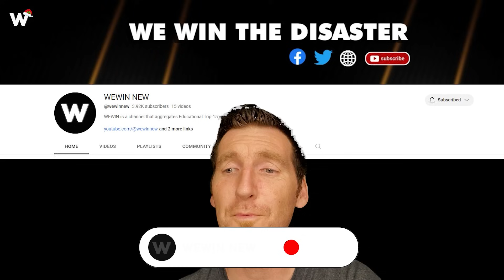150 Shocking Catastrophic Failures Of Idiots Got Instant Karma Seconds From Disaster !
150 Shocking Catastrophic Failures Of Idiots Got Instant Karma Seconds From Disaster !
In February 2019, a fire broke out at a parking garage near Terminal C of Newark Liberty International Airport in New Jersey. The fire primarily affected a section of the parking garage where several vehicles were parked. Flames engulfed multiple cars, leading to billowing smoke and intense heat in catastrophic failures.
Recently, in a harrowing scene in the Bronx, an apartment building's partial collapse plunged a bustling neighborhood into chaos. Witnesses recounted a terrifying chain of collapses, floors cascading down, leaving a mountain of debris in catastrophic failures.
In an unexpected turn of events at a gas station in China. It is unclear why the driver drove away while still pumping gas in catastrophic failures. Then the gas pump was pulled and fell down, causing a large fire that spread to other vehicles waiting to fill up in catastrophic failures.
Destroyed grain silos in the port of Beirut collapsed 2nd after two years after the massive explosion that ruined entire neighborhoods in the capital of Lebanon in catastrophic failures.